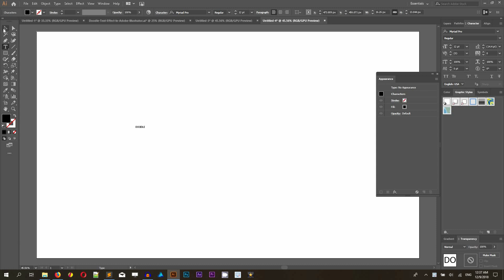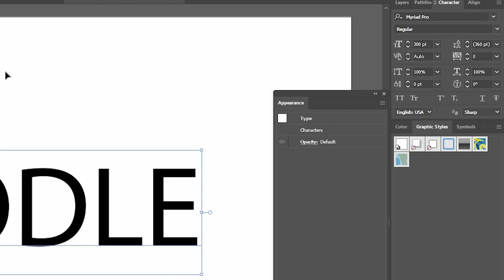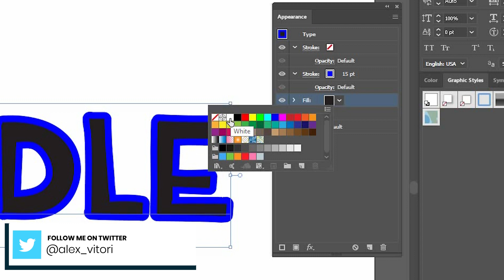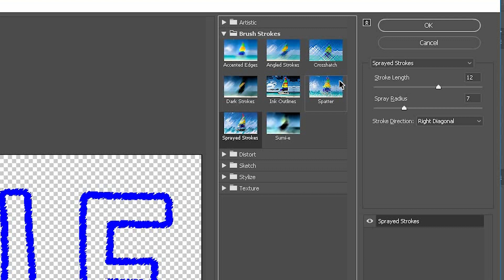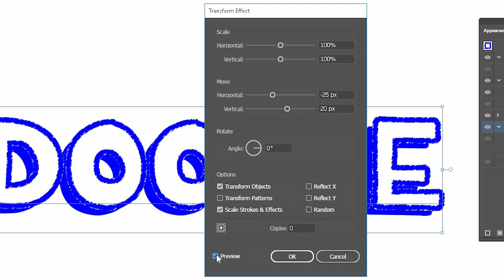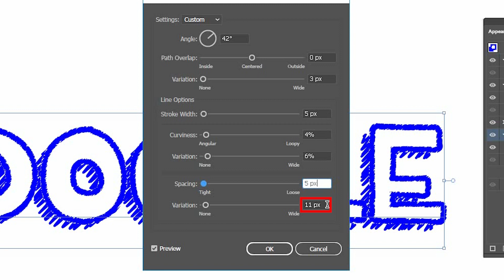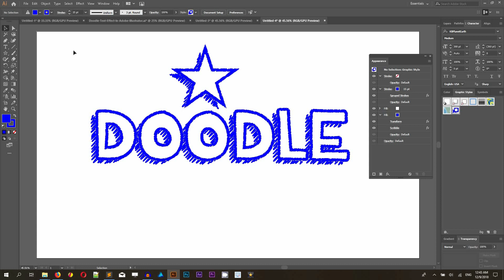How to Design a Doodle Text Effect in Adobe Illustrator. Create an editable text effect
In today's tutorial, you will learn how to make an editable text effect in Adobe Illustrator.
I will explain to you how to work with the Appearance panel and apply effects and transformations to the fills and strokes only.
Then we will pack the effect into the graphic style, so you can then use it as a single click solution.

Medium: @alex_vitori